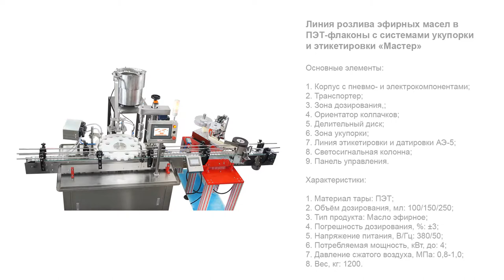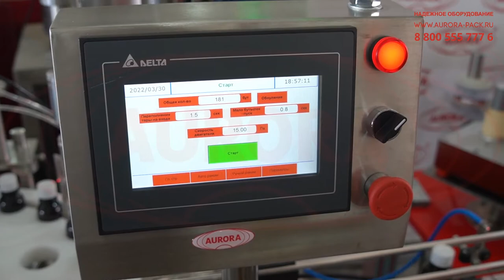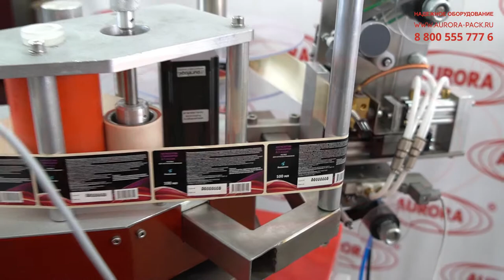Линия розлива эфирных масел в ПЭТ-флаконы с системами укупорки и этикетировки «Мастер»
В данном видео показана работа линии розлива эфирных масел в ПЭТ-флаконы с системами укупорки и этикетировки «Мастер»

Описание:

Широкоуниверсальная линия «Мастер» адаптирована к розливу различных маслянистых, пахучих и летучих жидкостей, таких как эфирные масла и жидкие ароматизаторы. Комплекс реализует весь спектр упаковочных операций — от подачи пустых флаконов до выгрузки наполненной и укупоренной тары с этикеткой. Основными функциональными узлами линии являются дозатор, система укупорки и станция этикетирования.

На участке розлива и укупорки перемещение флаконов выполняется поворотной звездой, оснащенной индивидуальными посадочными местами для каждого флакона. Розлив выполняется перистальтическим дозаторм в два флакона одновременно. Для ориентирования колпачков и подачи их по каналу подвода к зоне укупорки установлен виброориентатор. Линия этикетировки оснащена высокоточным аппликатором и обкатчиком. Встроенный датировщик автоматически проставляет дату на этикетке.

Линия имеет современный промышленный дизайн, отличается удобством в работе и простотой в эксплуатации. Машина развивает высокую производительность, при этом демонстрирует стабильную и бесперебойную работу.

С более подробным описанием а также характеристиками данного оборудования Вы можете ознакомиться на нашем сайте по ссылке